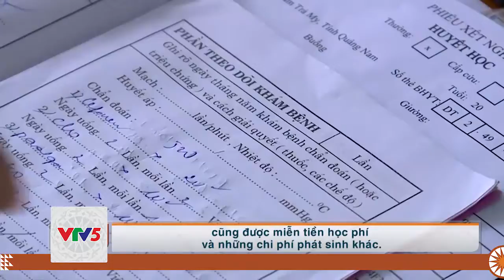[TIẾNG DAO] QUẢNG NAM TĂNG CƯỜNG NGUỒN LỰC CHO GIẢM NGHÈO | VTV5